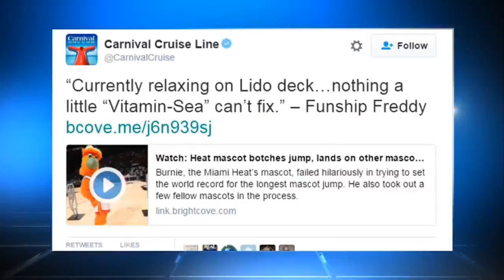Burnie the mascot crash lands on fellow mascots during stunt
Several mascots are recovering after the Miami Heat's Burnie lands on top of them during stunt gone wrong.